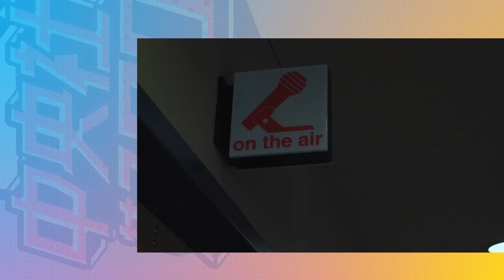從看見台灣到與世界同步 — 聽劉怡汝說兩廳院 | 文化普拉斯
35年前耗資75億元建成的兩廳院，是世界獨一無二的工藝極品，從大廳、觀眾席到舞台，每一寸都蘊含巧思，你知道廳內廳外的大理石為什麼會分黃白兩色嗎？中西合併的風格又是怎麼來的？圓山飯店竟是兩廳院的姊妹館嗎？

聽說觀眾席除了1人1機的個人空調，竟有改變音場的能力？而最讓藝術家又愛又怕的，是氣場強大的魔幻舞台，一個不小心控不好，表演者會被這空間吃掉……

▶本節目感謝紙風車文教基金會，永續行動即刻做起。

▶喜歡這個節目，請訂閱「中央社好POD」留下五星評價。
▶有話想對主持人或來賓說，請用力留言分享您的意見。